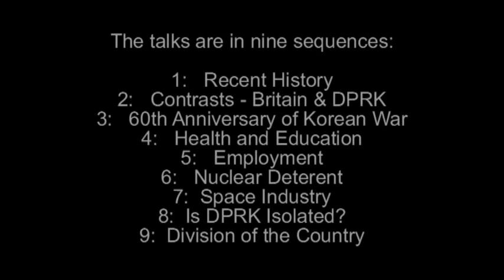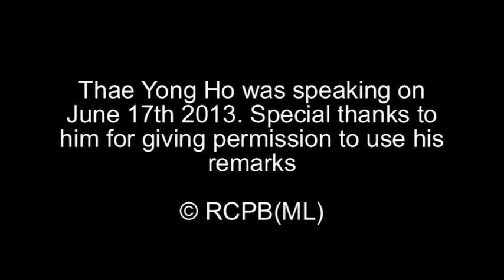Mr Thae Yong Ho talks about the recent history of DPRK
Thae Yong Ho,
Minister at the London Embassy of the Democratic People's Republic of Korea (DPRK)
talks to activists and friends of Revolutionary Communist Party of Britain (Marxist-Leninist)
(second of nine short videos)